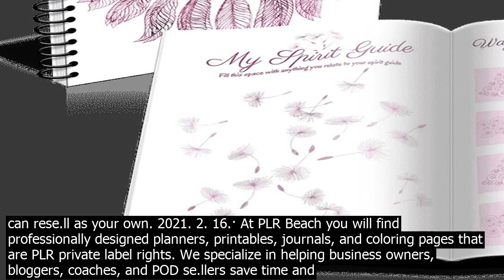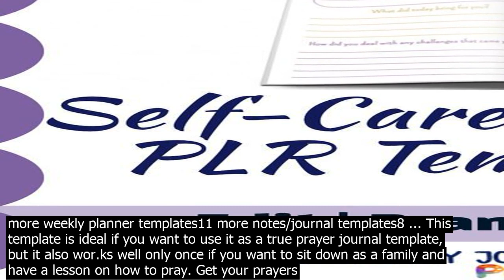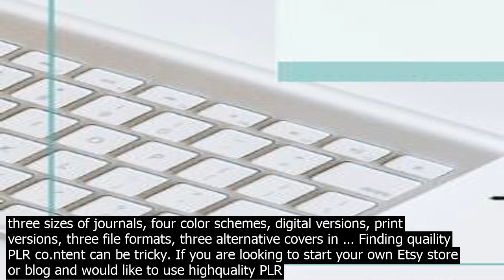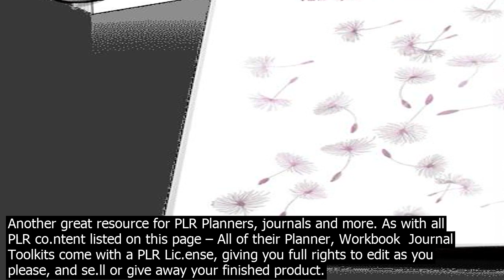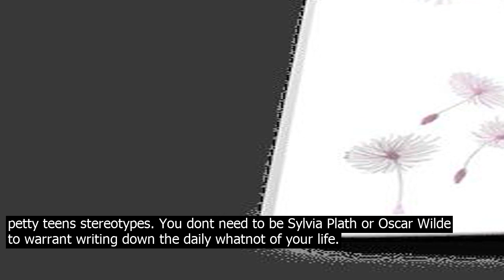Plr journal template . . . this adorable stay healthy at hom.e journal features ove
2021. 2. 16.· This adorable Stay Healthy at Home Journal features over 45 journal prompts. ... / Stay Healthy at Home Journal – PP Template. Stay Healthy at Home Journal – PP Template. August 30, ... PLR Beach gives no refunds as this is a digital PLR product that you can rese.ll as your own. 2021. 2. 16.· At PLR Beach you will find professionally designed planners, printables, journals, and coloring pages that are PLR private label rights. We specialize in helping business owners, bloggers, coaches, and POD se.llers save time and mon. ey with our readymade commercial use digital products. 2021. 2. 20.· Free Customizable Bullet Journal Printables. If you love the Bullet Journal Method BuJo created by Ryder Carroll but dont have the time to make one yourself from scratch then these printables will definitely help you. They are totally customizable so you can edit the text and use them for any purpose. If you dont want to use a bullet journal template … Break up your PLR and mix it with co.ntent from other packs and se.llers  Use purased journal and planner templates – these are also PLR – as well as your own custom designs watch me tweak a template here The more unique you make your book, the better off youll be Where to Get Top Quality PLR for Journal … Gratitude Journal 16 Pages PLR Commercial Use . $27.00 . Weekly Goal Planner Kit. Weekly Goal Planner ... Digital Essential Life Planner Template 54 spreads PLR Commercial Use  8 overtheshoulder Video Training on how to customize the templates to create unique digital planner to se.ll. 40 Templates with PLR rights. These templates are different than those in the 25 pack. Each template comes in 8.5 x 11, US size. But, you can adjust the sizes yourself to something else.PowerPoint Files  easily edit these using PowerPoint or Google Slides. 3 more templates for goals planning8 more daily planner templates10 more weekly planner templates11 more notes/journal templates8 ... This template is ideal if you want to use it as a true prayer journal template, but it also wor.ks well only once if you want to sit down as a family and have a lesson on how to pray. Get your prayers organized with a daily task list template absolutely free that you can … New PLR Products. Spring Journal Prompts and Journal PLR $ 17.00  Food Preserving and Storage PLR Pack $ 25.00  Sleep, Exercise, and Diet PLR Bundle $ 27.00  New Year Habits and Routines PLR Bundle $ 27.00  FREE Mindfulness During the Holidays PLR Report $ 0.00  Product Categories. Diet, Fitness, Nutrition PLR  Free PLR  Health PLR  Journal and ... Personal Journal Template. llcc. Download. Get Started. Its never too late to start writing a journal, regardless of your fastpaced life, age and the lingering diaries are for petty teens stereotypes. You dont need to be Sylvia Plath or Oscar Wilde to warrant writing down the daily whatnot of your life. 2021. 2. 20.· Losing a loved one is extremely difficult and one way to keep those memories alive is to use a Grief  Loss Journal. Createful Journals offers a template. 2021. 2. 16.· This adorable Stay Healthy at Home Journal features over 45 journal prompts. ... / Stay Healthy at Home Journal – PP Template. Stay Healthy at Home Journal – PP Template. August 30, ... PLR Beach gives no refunds as this is a digital PLR product that you can rese.ll as your own. Bullet Journal PLR Templates. by Diana  Feb 3, 2018  Blog, Multiple Streams of Inme, planners, Templates. I love creating journals and planners. It provides a creative outlet for me, but the be part is that I ea.rn mon. ey from it. This is a collection of 10 different ebook covers based around the subject of different niches. Within each cover package, youre going to get the covers in a number of different formats such as JPG, PNG and also the source file, PSD. These covers are ideal for … 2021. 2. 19.· 200k PLR Articles. Get access to ContentXpress  the worlds largest PLR database with over 200,000 PLR articles. Free to Gold lifetime and 1year members! ... Minisite Template For Your Marketing Needs! If you are having a product launch, or promoting an affiate product offer, chances are you may have a website that you must use ... The Magical Unicorns Journal Templates PLR Pack includes almost everything you need to go from zero to published quickly. There are three sizes of journals, four color schemes, digital versions, print versions, three file formats, three alternative covers in … Finding quaility PLR co.ntent can be tricky. If you are looking to start your own Etsy store or blog and would like to use highquality PLR journals, planners, template, ebooks and more, youve come to the right place. Here is a list of highquality doneforyou PLR co.ntent providers I am currently using to create products for my own businesses. Break up your PLR an